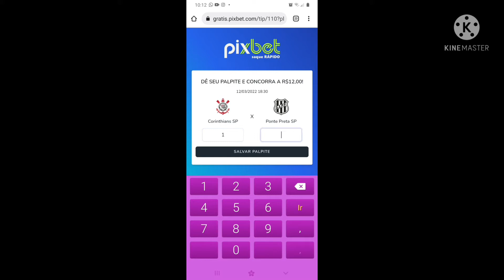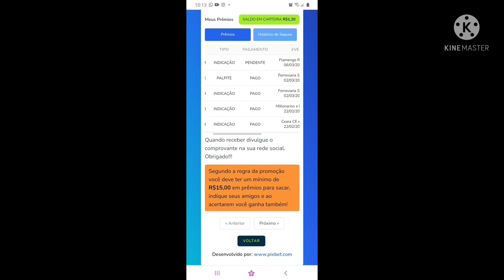PixBet ganhei 12 reias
cada amigo indicado , acertando o placa você ganhar 1 real 😘